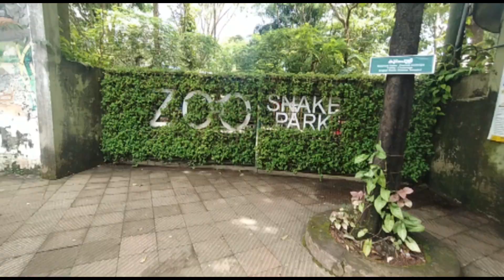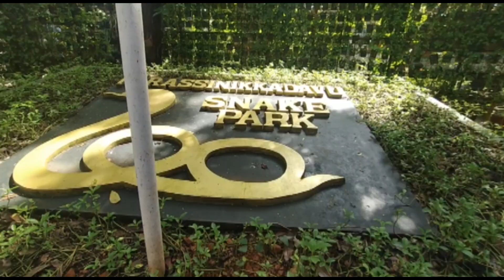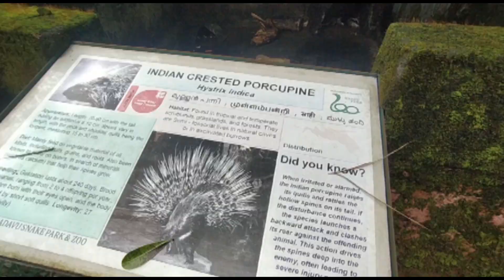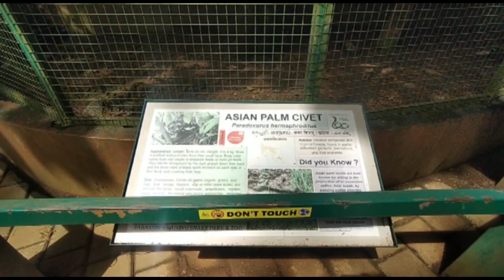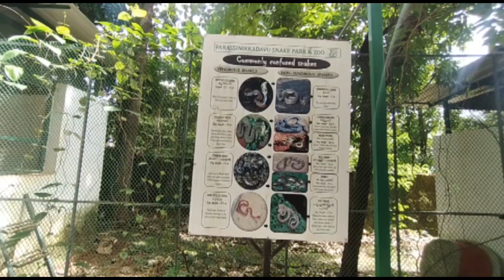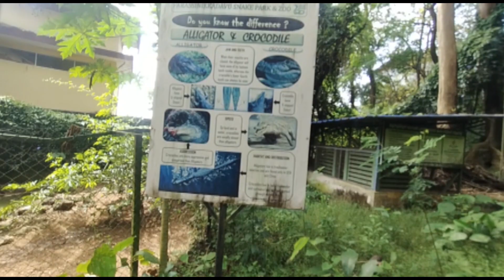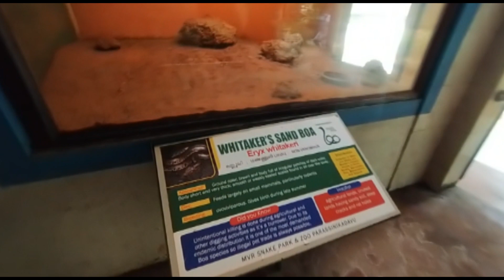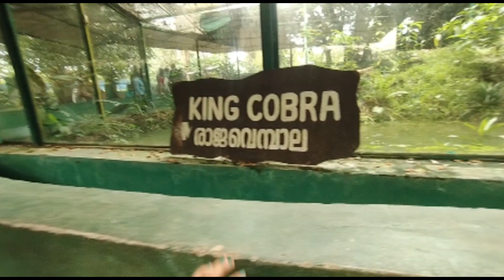❤️ A day with Family ❤️ | Part-02 | AS Tales | Anu & Sudhi | Parassinikadavu Snake park 🐍🦚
Location : Parassinikkadavu Snake Park